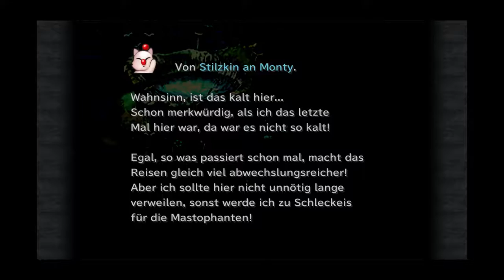Let's Play Final Fantasy IX [German] - Teil 04